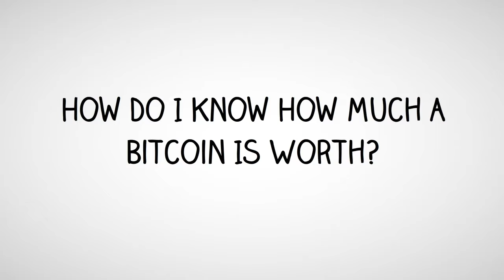How To Get A Bitcoin Wallet - Getting a Bitcoin Wallet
Got questions about bitcoin? Looking to get a bitcoin address? Get my free report to learn more about bitcoin and how you can get bitcoin for free.

Bitcoin is a cryptocurrency and a payment system invented by an unidentified programmer, or group of programmers, under the name of Satoshi Nakamoto. Bitcoin was introduced on 31 October 2008 to a cryptography mailing list and released as open-source software in 2009.

Bitcoin is often called the first cryptocurrency, although prior systems existed and it is more correctly described as the first decentralized digital currency.

In February 2015, the number of merchants accepting bitcoin for products and services passed 100,000. Instead of 2–3% typically imposed by credit card processors, merchants accepting bitcoins often pay fees in the range from 0% to less than 2%.